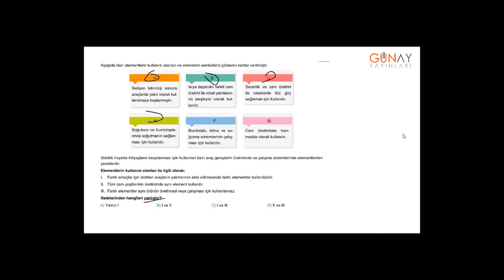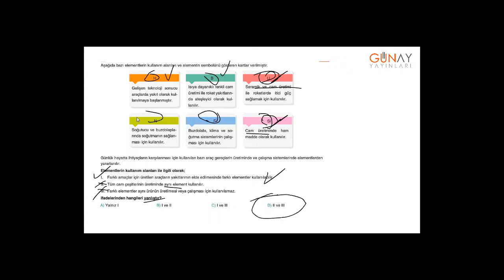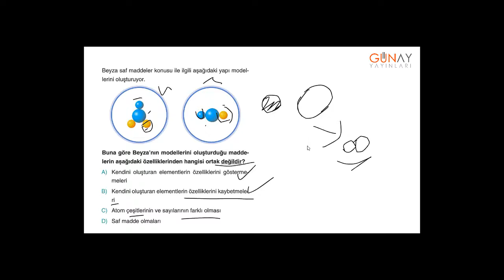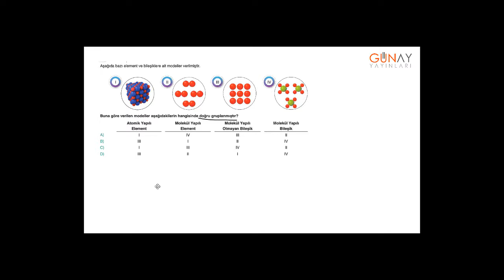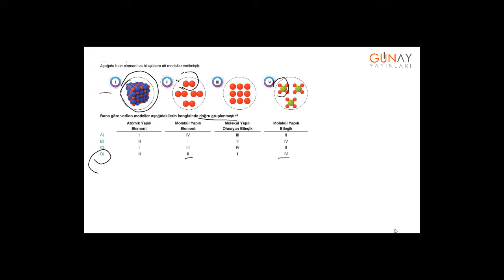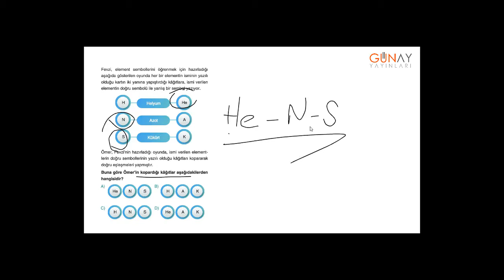Bumerang Etkinlikli Fen Bilimleri 7_4.Ünite: Saf Madde ve Karışımlar Kavratan Testler 4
Bumerang Etkinlikli Fen Bilimleri 7
4.Ünite: Saf Madde ve Karışımlar